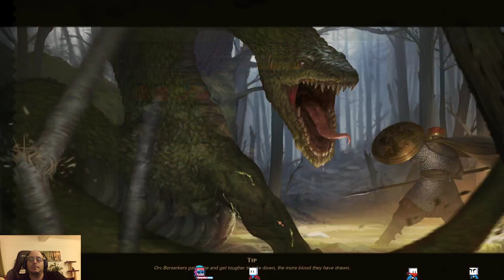Battle Brothers - Ironman EEL Campaign 4 - Act 4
Another Lancelot! Sadly, we get noone to blow our top hats off, but we'll keep on trading. i mean trying!

0:00 Introduction
2:28 Battle 21 - Bandits
19:55 Battle 22 - Nomads
23:02 Battle 23 - Nomads
35:10 Battle 24 - Nomads
54:35 Battle 25 - Wiedergangers
1:03:52 Battle 26 - Goblins
1:25:38 Battle 27 - Bandits
1:37:40 Battle 28 - Nomads
1:47:30 Battle 29 - Nomads
1:59:50 Battle 30 - Undead Nomads